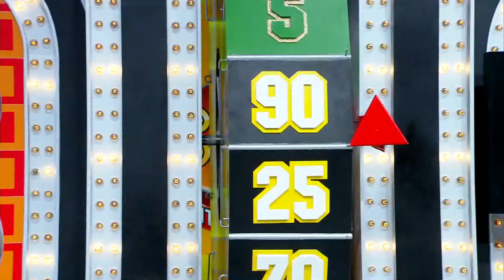Inside News Tonight | 30-07-2558 (4/4)